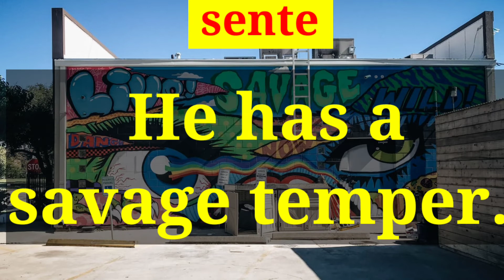savage meaning in Bengali//savage বাংলা অর্থ কিsavagemeaninginbengali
আমাদের প্রধান লক্ষ্য হচ্ছে সহজ এবং সুন্দর ভাবে english meaning  গুলির  বাংলা সুন্দর ভাবে পৌঁছে দেওয়া।
আজকের অর্থ হলো savage যার বাংলা হল
অসভ্য ,ব্যক্তি , নিষ্ঠুর ব্যক্তি etc।

নিচে  অন্যান্য ভিডিও রয়েছেগিয়ে তোমরা দেখতে পারো